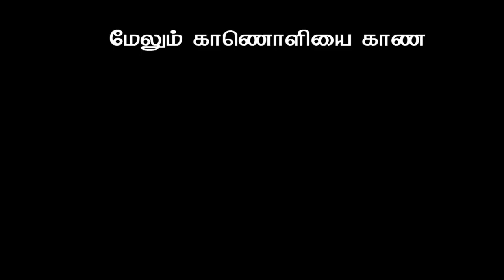தமிழ்ப்புலிகள் - இருட்டடிக்கபட்ட ஒடுக்கப்பட்ட வீரா்களின் வரலாறு நாகை.திருவள்ளுவன்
கருப்பா் தொலைக்காட்சி மூலம் எடுக்கப்பட்ட இருட்டடிக்கபட்ட ஒடுக்கப்பட்ட மக்களின் வரலாறு என்கிற காணொளியில் தலைவா் வரலாறுகளைப் பற்றி பேசியது பதிவு...தலைமை ஊடகப்பிாிவு...